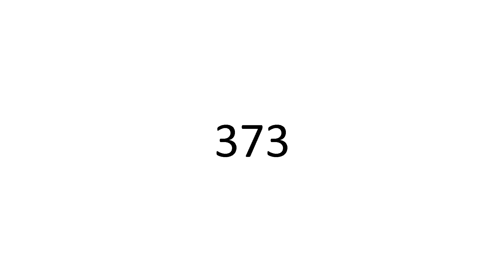373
👑 Sohail Hakim 👑
                               373